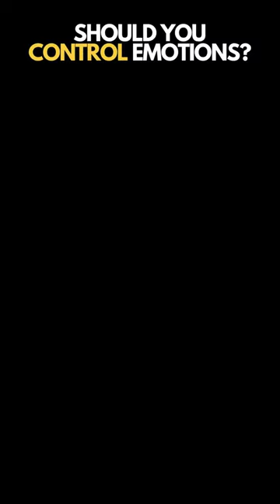Emotional Intelligence: Catholic Psychologist Discusses Mastering Your Emotions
Dr. Bryan discusses how controlling your emotions is like riding a horse!

CHECK OUT:
Snapshots Wednesdays and Fridays
Sinner and a Movie: Saturday
Full-length episodes: Mondays
Helm's Deep Dive (LOTR): Every other Sunday

APPLY TO BE ON THE SHOW: catholicsinnershow.com